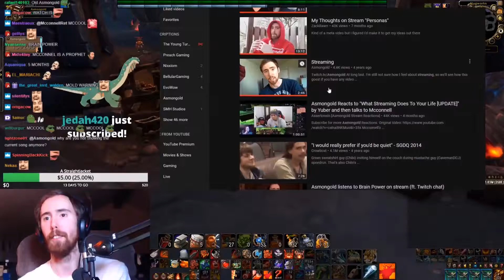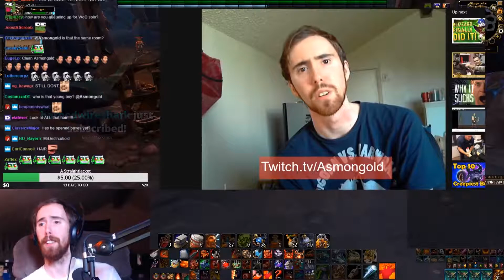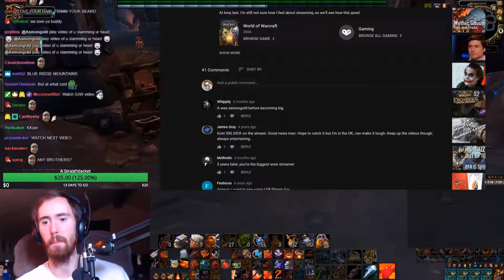Asmongold Reacting to His FIRST Time Streaming Announcement [2014]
In 2014 Asmongold started streaming on his twitch channel besides doing youtube videos. Now in 2018 he looks back at his announcement.